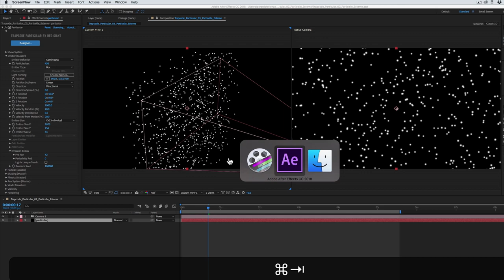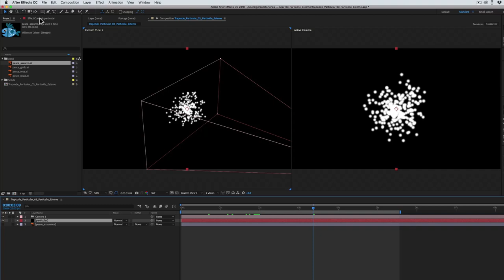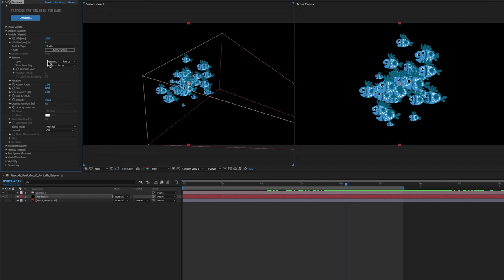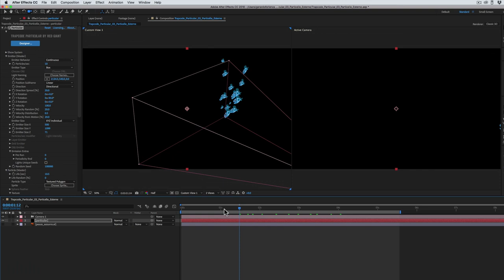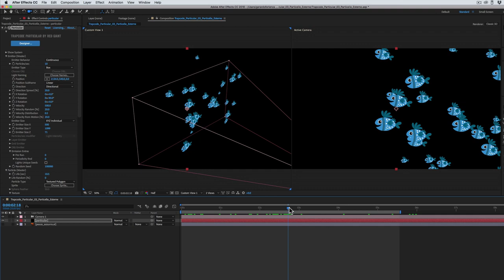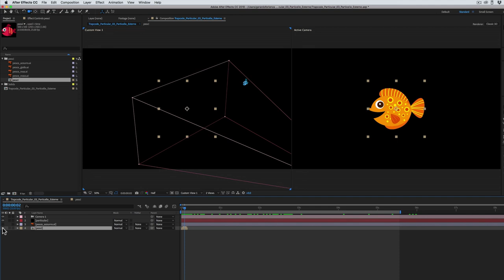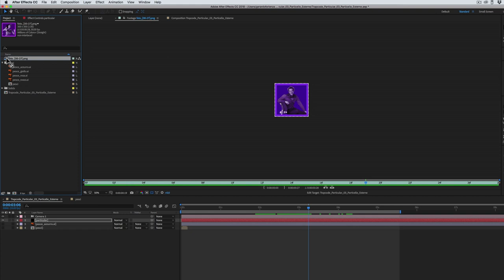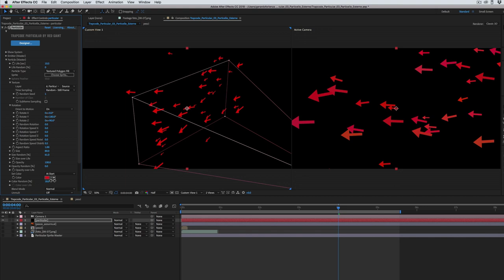Corso After Effects 73 Particular - Particelle Esterne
In questa lezione vediamo come sostituire le particelle standard di Particular con con elementi personalizzati, creati e preparati da noi.
E inoltre vediamo anche come sfruttare la libreria interna di Particular, che contiene decine e decine di elementi grafici e fotografici.

Trapcode Particular è un Plugin di After Effects, il ché significa che va acquistato e installato a parte.
Potete scaricare una versione prova gratuita dal sito di Red Giant, l’azienda che lo produce